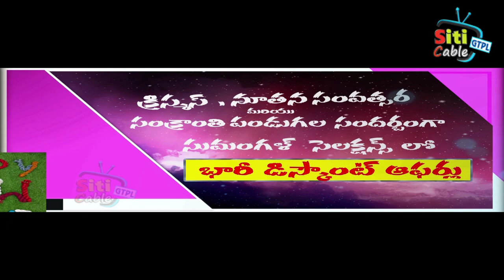గోదావరిఖని పట్టణంలో ఘనంగా సోనియాగాంధీ జన్మదిన వేడుకల్ని నిర్వహించిన కాంగ్రెస్ పార్టీ శ్రేణులు